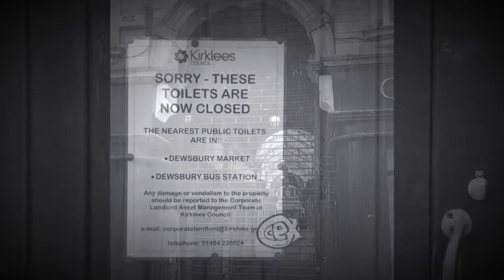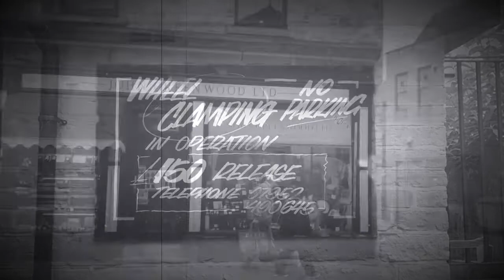The Bare Bones of Dewsbury - Elvis Wesley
An original song about my hometown.